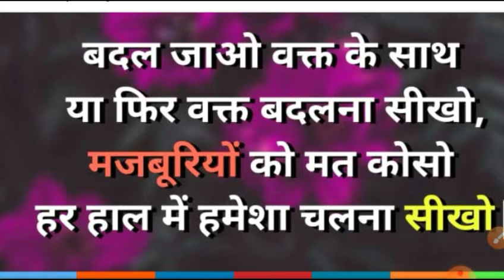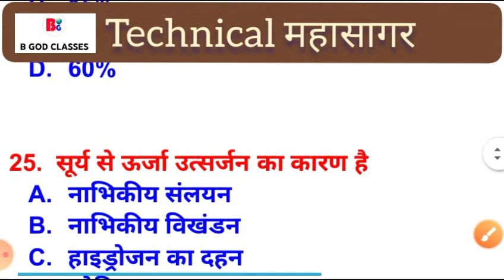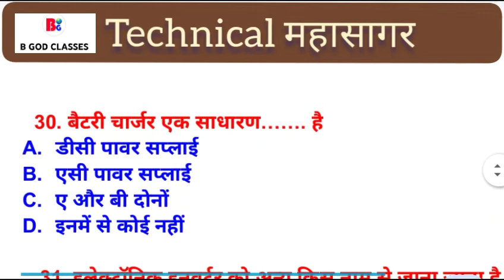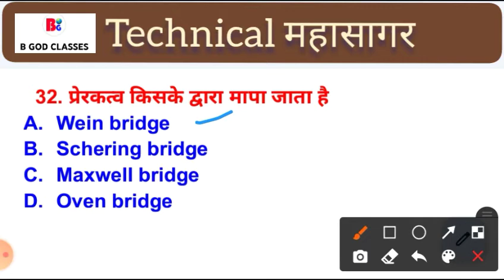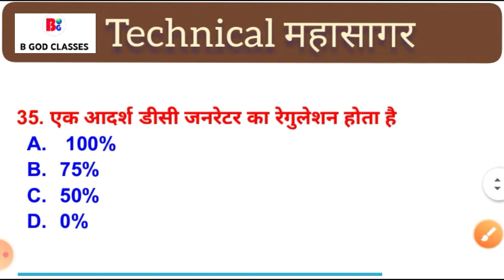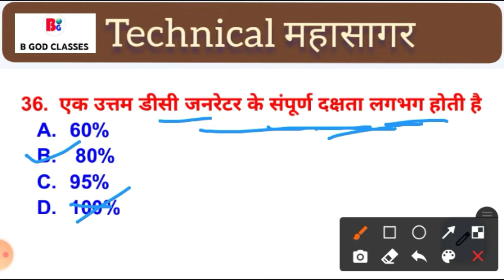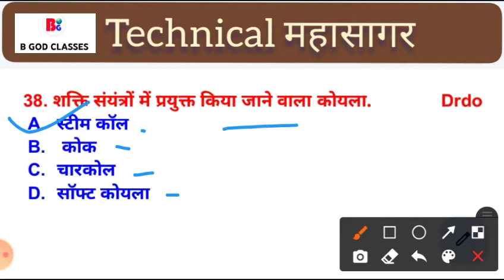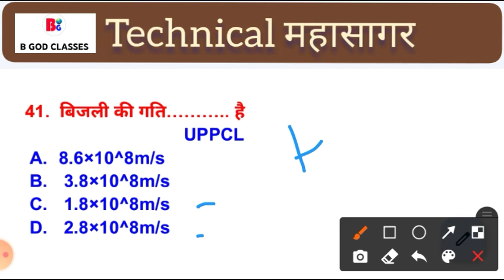Electrician Theory Questions Class 2 | Technical most important 10000 Questions siries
यहां से सभी सीरीज वाइज वीडियो देखें

सभी वीडियो प्रतियोगी परीक्षाओं के लिए उपयोगी

class 2,
technical 10000 Questions Siries class 2
technical mahasagar questions Siries 2,
tecnical questions 2
B god classes technical Questions Siries technical

Instagram:-I'm on Instagram as @bgoditi. Install the app to follow my photos and videos.